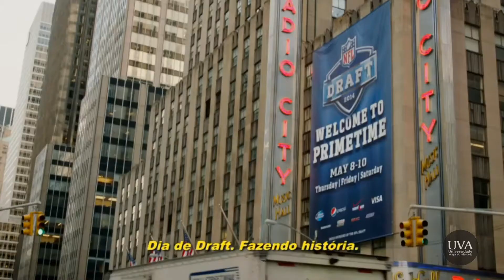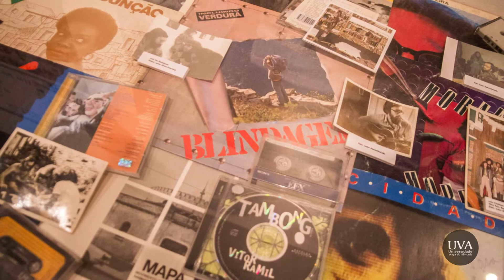TV UVA - A Dica é... - 22/5 a 25/5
X-Men", "A Grande Escolha" e "Uma Longa Queda" são as dicas cinematográficas dessa semana! Shows, peças e exposições também estão na pauta do "A Dica é..."